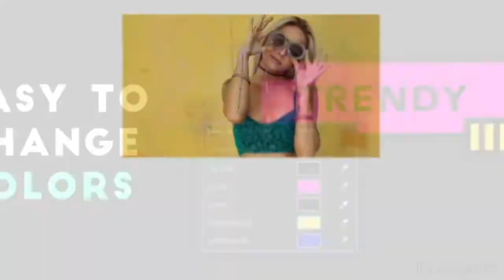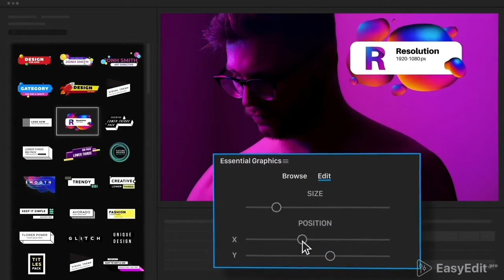Lower Thirds Pack - Final Cut [Apple Motion Templates]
Purchase this Templates:
Purchase this Audio:
That Future Bass:

Template includes 10 categories:
Basic
Creative
Fashion
3d/neon
Cooking
Kids
Glitch
News
Broadcast

Why choose it?
Your personal library with 100  lower thirds
Video Tutorial how to use in Final Cut Pro
Final Cut Pro version 10.3.4 and above
Apple Motion version 5.3.1 and above
Modular Structure
Changeable colors and stroke of lines
Scale infinity size of shots
Works in Final Cut Pro without any plugins
Fully Customizable
Fast Rendering
Unlimited colors
Custom Size
100% Final Cut Pro

View AE Templates:
View Premiere Pro Templates:
View Apple Motion Templates: